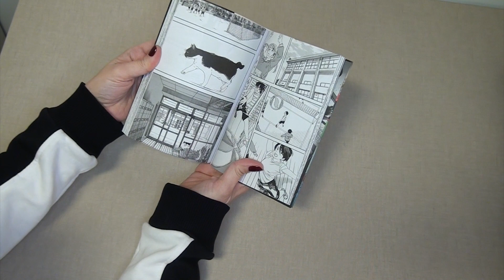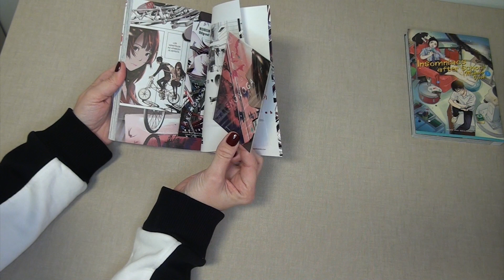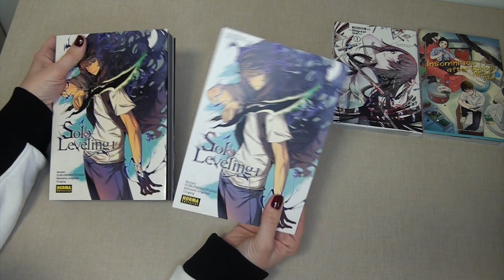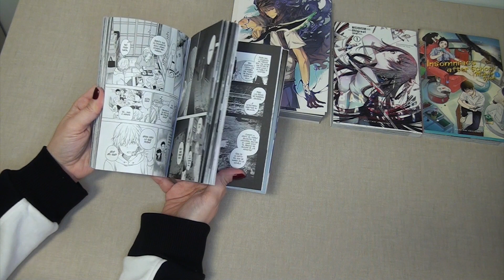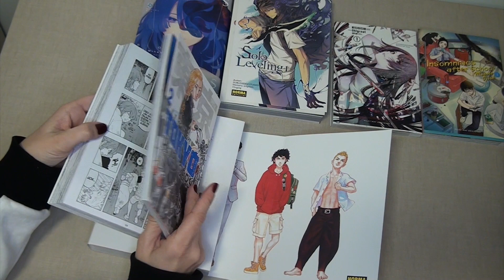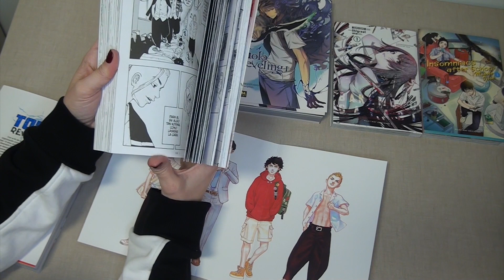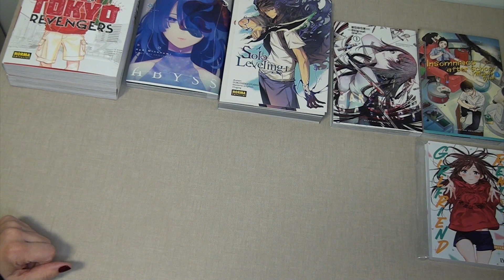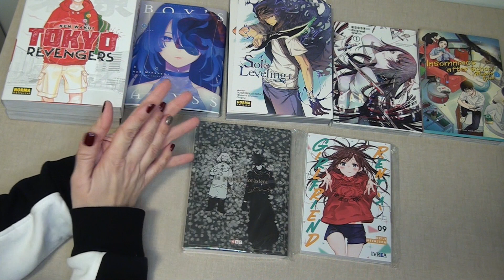📚COMPRAS MANGA | ¿Qué comprar para empezar bien el año? 8 tomos que no puedes dejar escapar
Kon-nichiwa, (｡◕‿◕｡)

aquí os dejo el video de mis compras manga de principios de Enero 2022.